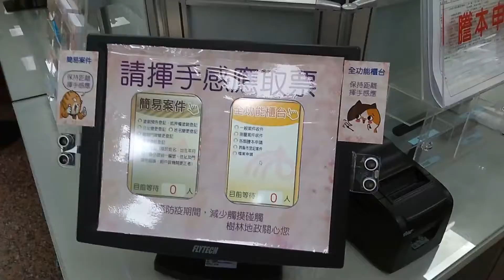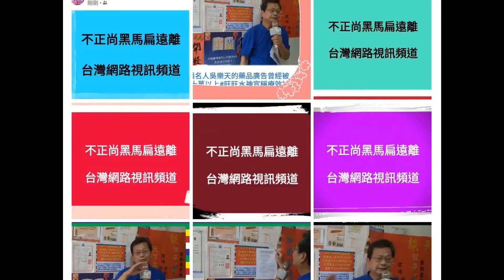拋棄繼承 遺產管理人 立法院與廟堂 公司治理生活法律 食衣住行育樂 士農工商農林漁牧各行各業資訊系列報導